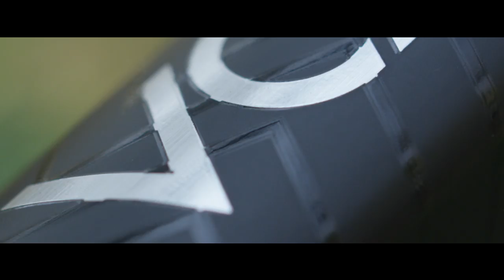FREERIDE Certainly isn't Dead!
Vincent Tupin and Antoine Buffart hop on their Voltage Freerides and show us that freeride certainly 'aint dead.